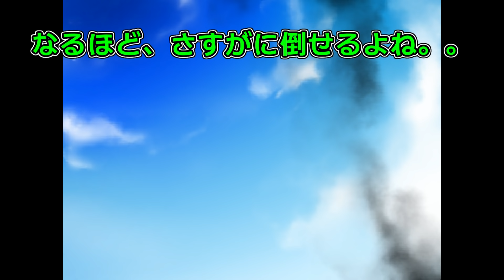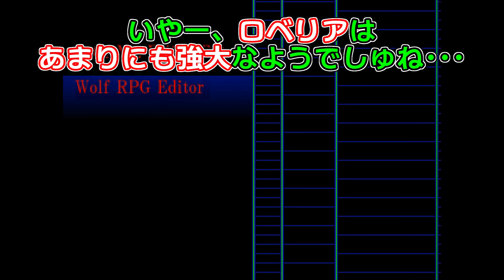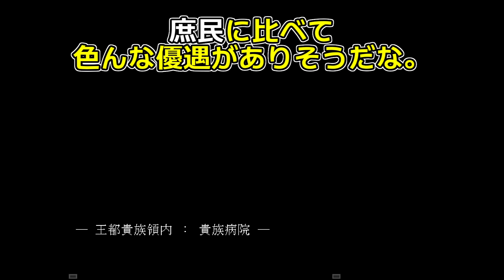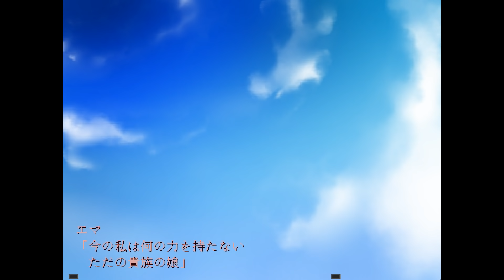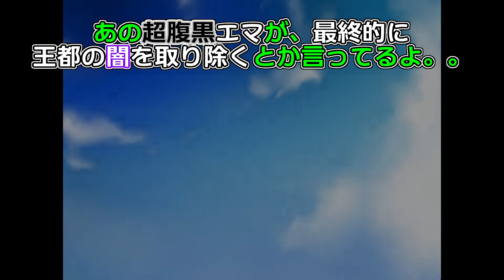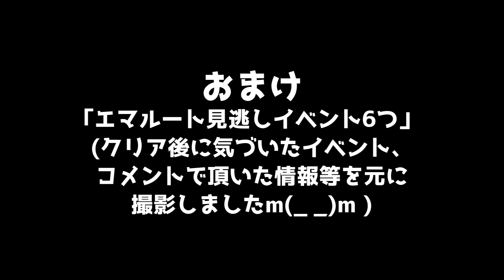【ゆっくり実況】恐ろしい叫び声を上げるアイツ再び!? あまりにもしつこすぎる化物から逃げ切れるか - 奈落2【ホラーゲーム】#8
『奈落2』ゆっくり実況パート8になります。
今回でようやく1周目(エマルート)クリアとなります!
序盤からあまりにもしつこいアイツにビビりつつも徐々に慣れていくリグルちゃんをどうぞ～。
動画後半はエンディングイベントがメインになり、リグルと魔理沙の口数が極端に少なくなっていますm(_ _)m

↓↓↓『奈落2』のダウンロードはこちら。